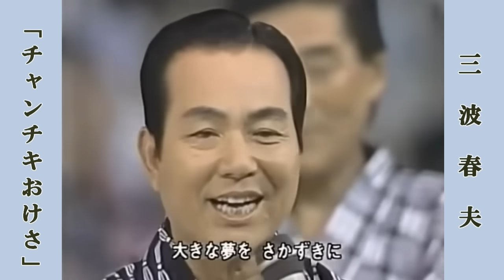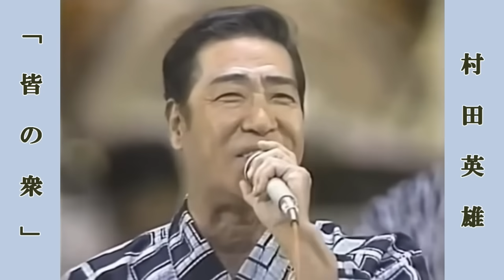お富さん ～ チャンチキおけさ ～ 達者でナ ～ 皆の衆 / 春日八郎・三波春夫・三橋美智也・村田英雄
お富さん（昭和29年）　　　　　唄：春日八郎（昭和57年映像・当時57歳）
チャンチキおけさ（昭和32年）　唄：三波春夫（　　〃　　　・当時58歳）
達者でナ（昭和35年）　　　　　唄：三橋美智也（　　〃　　・当時51歳）
皆の衆（昭和39年）　　　　　　唄：村田英雄（　　〃　　　・当時52歳）
0:00 お富さん
1:12 チャンチキおけさ
2:50 達者でナ
4:57 皆の衆